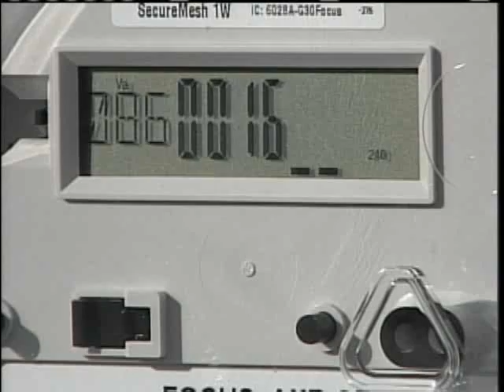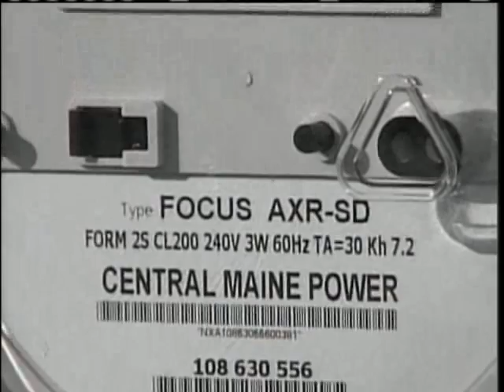CMP Removes Smart Meter From Home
Central Maine Power removed a new smart meter from a Portland home after it interfered with the home's security system.  News 8's Steve Minich reports.